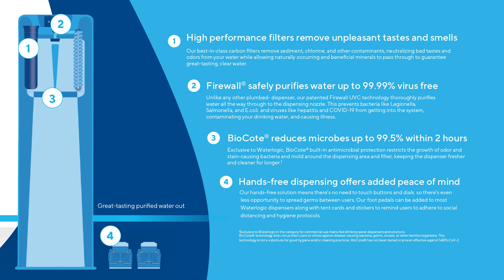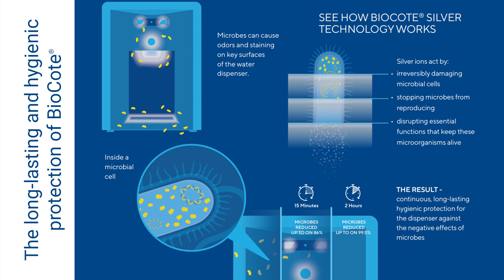B&C Wate Purity and Security